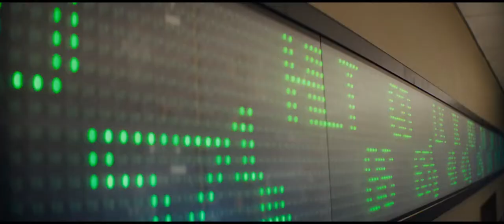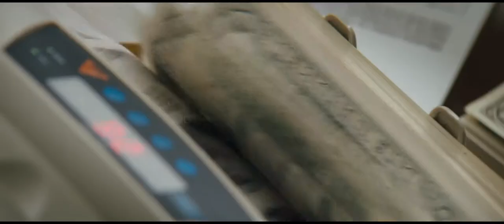The Wolf Of Wall Street (2013) Trailer 1 HD 1080p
Based on the true story of Jordan Belfort, from his rise to a wealthy stockbroker living the high life to his fall involving crime, corruption and the federal government.

Length: 165 min
Distributor: Paramount Pictures
Release Date:  December 25, 2013
Starring: Leonardo DiCaprio, Jonah Hill, Margot Robbie, Matthew McConaughey, Jon Favreau, Kyle Chandler, Rob Reiner, Jean Dujardin, P.J. Byrne, and Kenneth Choi
Directed by: Martin Scorsese
Produced by: Riza Aziz, Leonardo DiCaprio, Emma Tillinger Koskoff, Joey McFarland, and Martin Scorsese
Written by: Terrence Winter